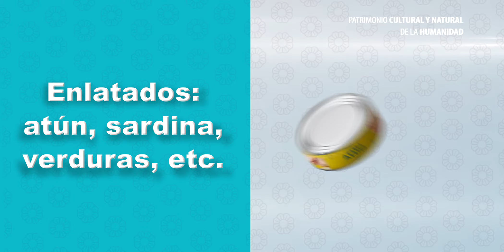Centro de acopio Alcaldía Xochimilco en apoyo a Tabasco, Chiapas y Veracruz 2020